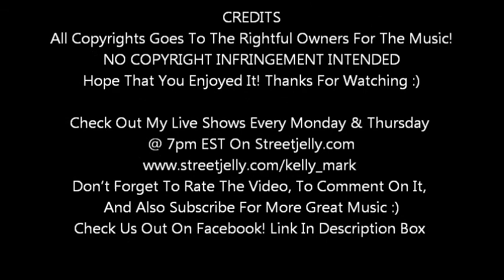Kelly Mark Live On Streetjelly com January 22 2018(Full Concert)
My Full Live E-Concert From Monday January 22 2018
SET LIST OF SONGS!
1/Summer Girl, Craig Ruhnke
2/Oochigeas (Indian Song), Roch Voisine
3/Green Green Grass Of Home, Tom Jones
4/Blowin' In The Wind, Bob Dylan
5/You Ain't Goin' Nowhere, Bob Dylan
6/Sunshine Bay, Bill Hall
7/Here Comes Love, Bill Hall
8/Turn The Page, Bob Seger
9/Joey, Concrete Blonde
10/What's Up, 4 Non Blondes
11/Please Release Me, Engelbert Humperdinck (Backtrack)
12/What A Wonderful World, Louis Armstrong (Backtrack)
13/I Wanna Be Free, The Monkees (Backtrack)
14/Imagine, John Lennon (Backtrack)
15/Do You Understand, Peter Benson
16/Be My Fate, Joe Borowsky
17/Oh My Lady, The Stampeders
18/Can't Help Falling in Love, Elvis Presley
19/The Girl I Never Loved, Elvis Presley
20/Don't Cry Daddy, Elvis Presley (Backtrack)
21/The Wonder Of You, Elvis Presley (Backtrack)
22/Angel, Elvis Presley (Backtrack)
23/Let It Be Me, Elvis Presley (Backtrack)
24/In The Ghetto, Elvis Presley, (Backtrack)
25/I'll Remember You, Elvis Presley (Backtrack)
26/It's Now Or Never, Elvis Presley (Backtrack)
27/Always There For You, Two Pack Habit (Original Song)
28/17-1, Two Pack Habit (Original Song)
29/Flyin', Two Pack Habit (Original Song)
30/Take A Ride, Two Pack Habit (Original Song)
31/Endless Highway, Phil Doublet
32/Sometimes, Phil Doublet
33/Prayin' For Rain, Phil Doublet
34/Amarillo By Mornin', George Strait
35/Utopia, John Arthur Martinez
36/Someday Soon, Moe Bandy
37/Goodbye My Friend, Pogey
38/River Of Love, John Arthur Martinez
39/One For All, Joe Var Veri
40/Dust In the Wind, Kansas
41/California Blue, Roy Orbison
42/Shade And Honey, Sparklehorse
43/A Message, Coldplay
44/Tequila Sunrise, The Eagles
45/Peaceful Easy Feeling, The Eagles
46/Girl From The North Country, Bob Dylan
47/Love Will Always Find A Way, Bill Hall
48/Arlene, Bill Woolford
49/One Friend, Dan Seals (Backtrack)
Like Me On Facebook!
Check Me Out On Soundcloud!